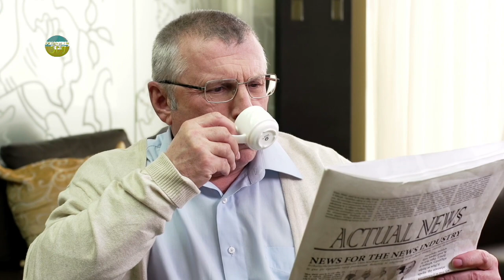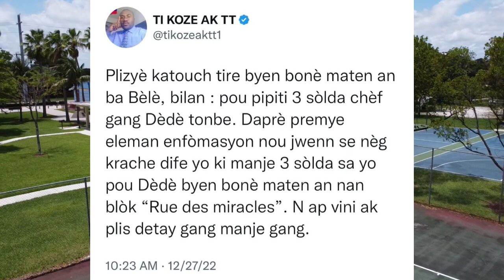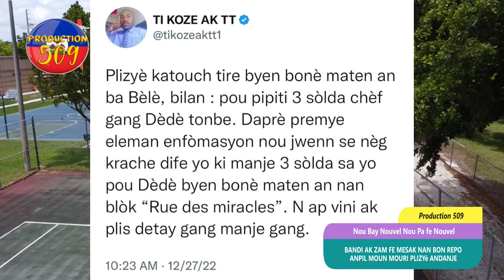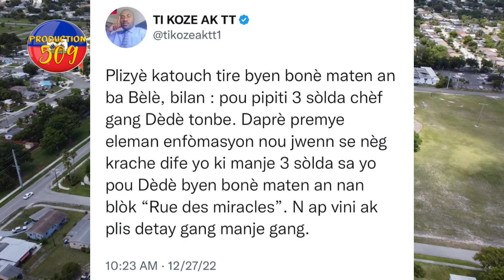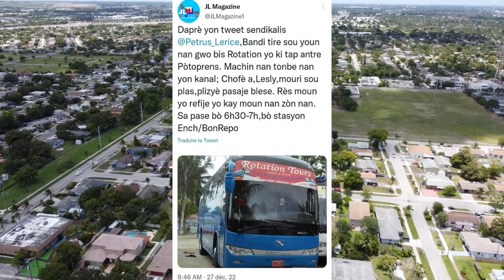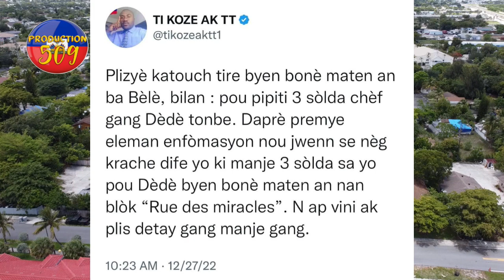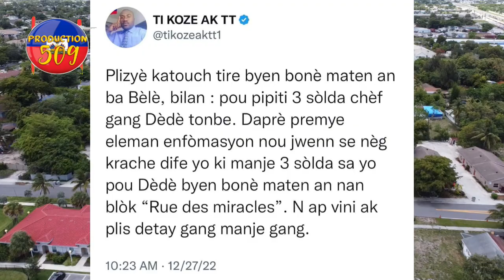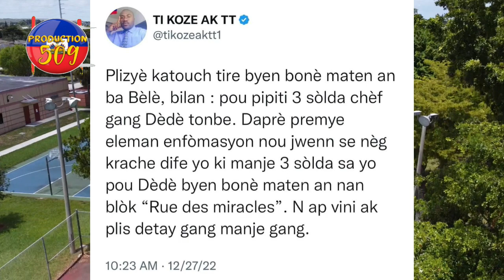bandi nan bon repo vide bal sou yon bis ak tout moun ki ladanl bagay yo dejenere wi pa gen espwa pou